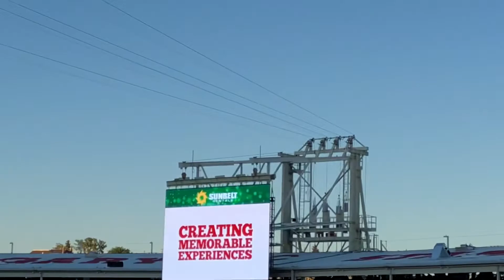At The Calgary Stampede With Miley 🤠 | The Aviator Family (07.11.18)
I went to the Calgary stampede with Miley
It was so much fun Miley Falled asleep on the way home it was midnight when we got home
Official Vlog date: July 11 2018
Welcome to The At Family we have fun in the vlogs we have 9 wonderful kids we go on awesome adventures we Live in Calgary we have our own TV series called Global Calgary Kids We like to do sports We celebrate Canada day every year we invite friends to our house.
Ages: Adam (8) Miley (8) Alicia (9) Blake (10) Samuel (9) Gwen (11) Foxy (9) Rihanna (7) and Riley (10)